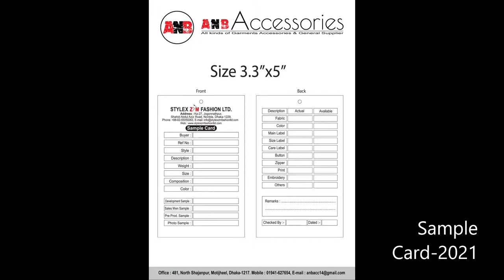A House of quality Offset Printers-2021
All kinds of Printing  Accessories -2021